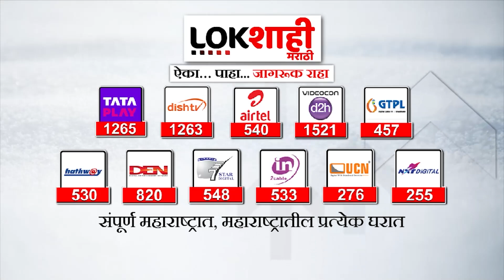Bhujbal VS Wadettiwar : 'अंदर झालेला बंदर' आता पोपटपंची करतोय; वडेट्टीवारांनी उडविली खिल्ली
अंदर झालेला बंदर बनके मांडीवर बसला...या बंदराला हळूहळू पोपट करतील असा हल्लाबोल वडेट्टीवारांनी चंद्रपुरातील सभेत केलाय... सोबतच बारामतीचा मिठू 70 हजार कोटी खाल्ल्यावर पोपट झाला असंही विरोधी पक्षनेते विजय वडेट्टीवारांनी म्हटलंय पाहूयात..